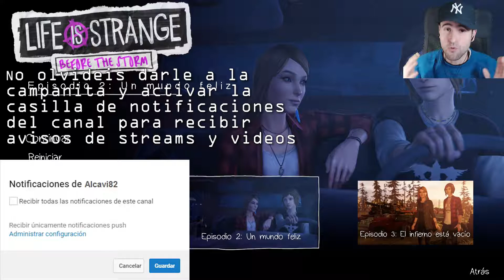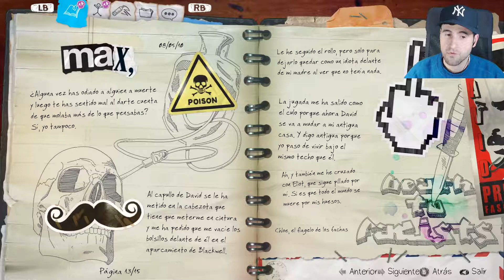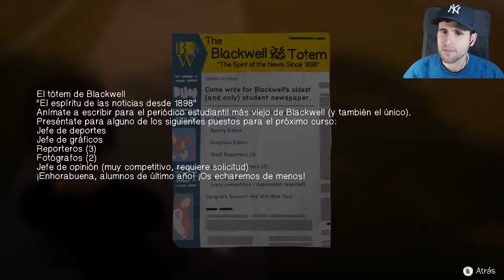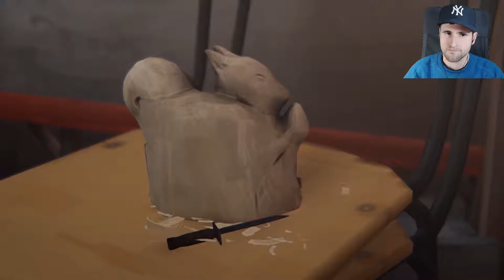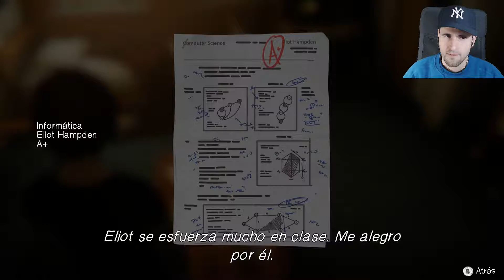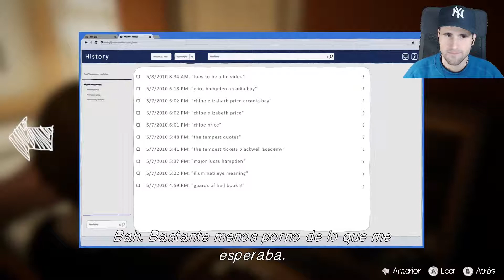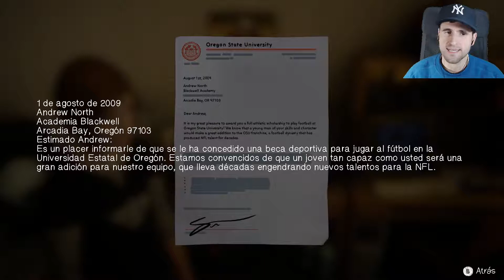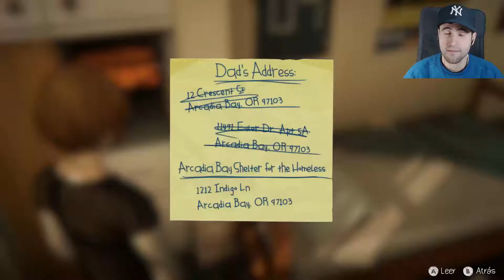Life Is Strange: Before the Storm | Episodio 2 - Un Mundo Feliz | Capitulo 4 | Español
Buenas chabalada.

Bienvenidos a una nueva aventura en el canal.

Jugamos en el papel de Chloe Price, una adolescente rebelde que entabla una inesperada amistad con Rachel Amber, una chica guapa y popular destinada al éxito.

Cuando Rachel descubre un secreto en su familia capaz de hacer que su mundo se desmorone, la nueva amistad que ha entablado con Chloe le da fuerzas para seguir adelante.

Juntas se enfrentarán a sus problemas personales y encontrarán una forma de superarlos.

No Surrender ;-)